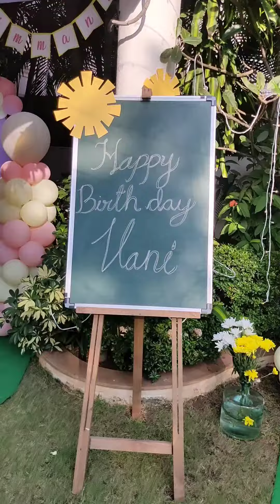Sunshine Birthday Party by Blossom Events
The  Sunshain Birthday Party @ Kilpauk, Chennai.

We are providing Flexible and Cost Effective Decorations and Event Services.